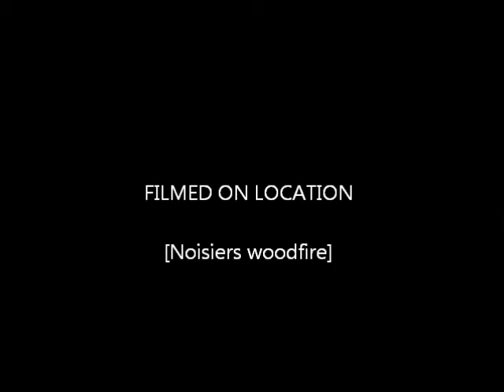Rolling dough to perfection produced by woodfirefoods.com.au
Rolloing dough to perfection, see how to create a crust on a pizza